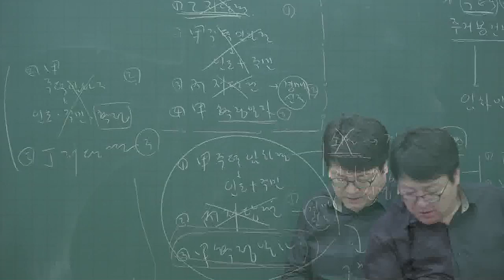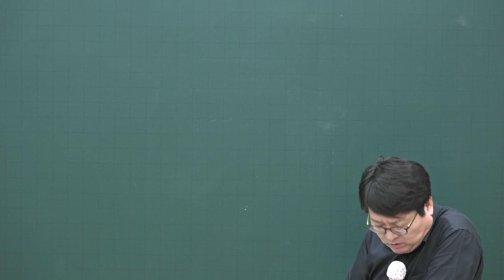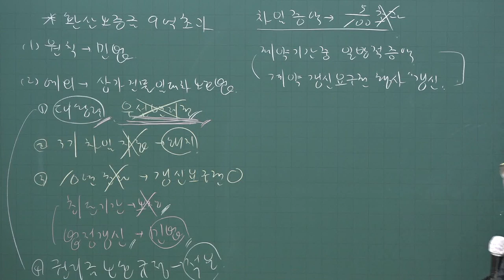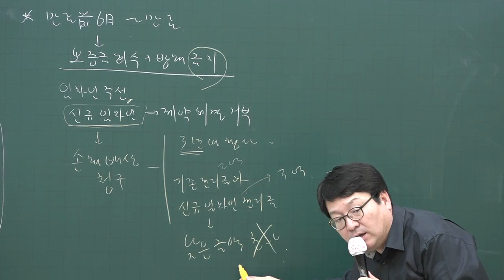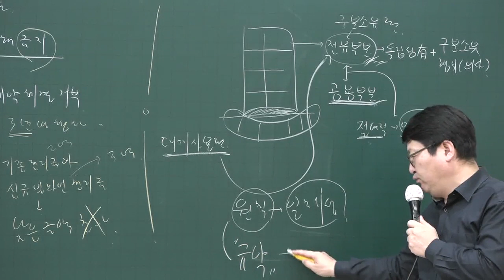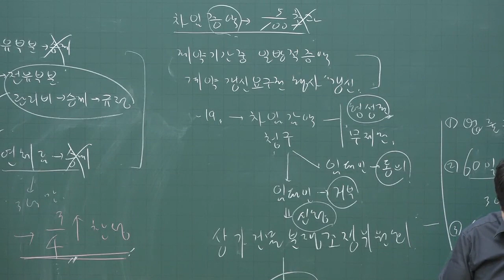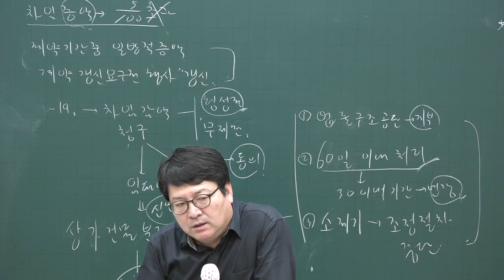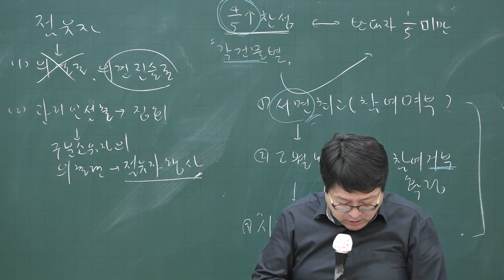[공전무] 2020년 공인중개사 민법 집중이론 상가건물 임대차 보호법 3-49